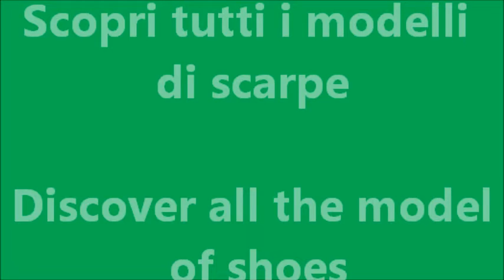Scarpe giovani Stonefly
Cerchi scarpe giovani Stonefly?
Scopri con un click le scarpe Stonefly in vari modelli e taglie